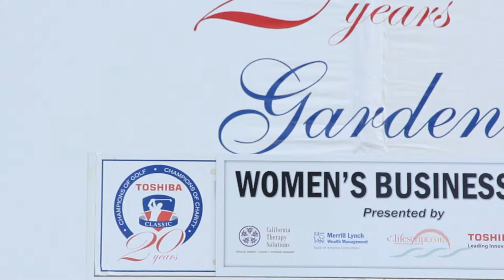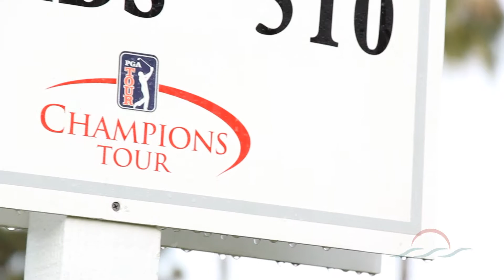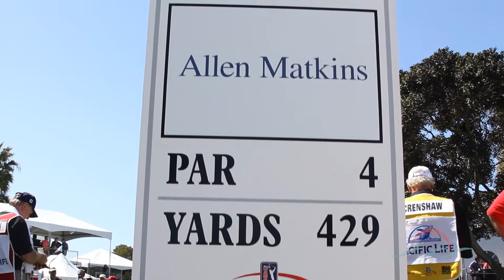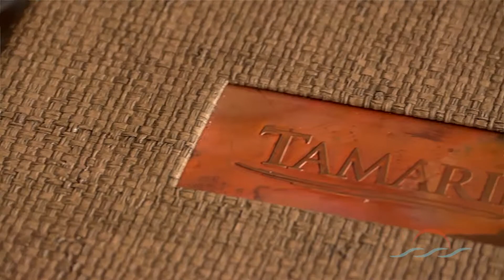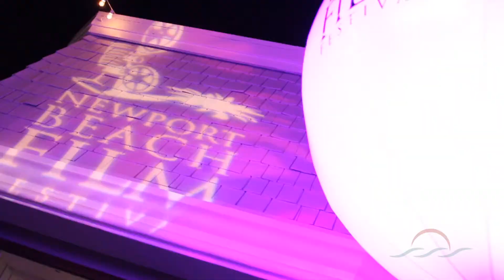Talking the Town - Whats New with NBTV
2014 EPISODE 1: Host Tom Johnson sits down with NBTV's lineup of hosts and gives us an inside look at the all new Newport Beach Television. Tom also visits the Toshiba Classic Golf Tournament and the Newport to Ensenada Sailboat Race.

About Talking the Town:

Tom Johnson is in the know in this weekly news segment show. Want to find out what’s happening in City Council? Watch Tom. Looking for the the latest updates on community activities? Tom has your answers. Each week Tom Johnson digs into the happenings in the Newport Beach community; taking an insider’s look he’ll visit with community friends/leaders and discuss the important issues of the week.